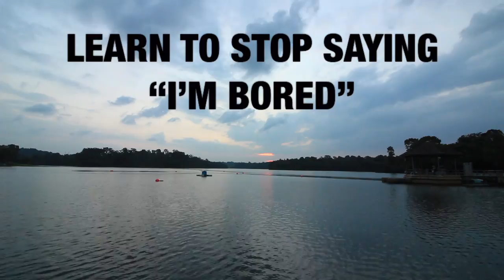STOP SAYING "I'M BORED"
Next time when you're about to say "I'm bored", get off your butt and go do something.

Gears used:
Canon 650d
Canon 7D mark ii
Canon 10-18mm
Canon 18-135mm
Joby 3K Gorillapod
Sirui T1005X tripod
Boya BY-MM1